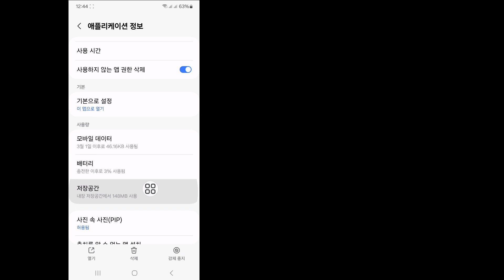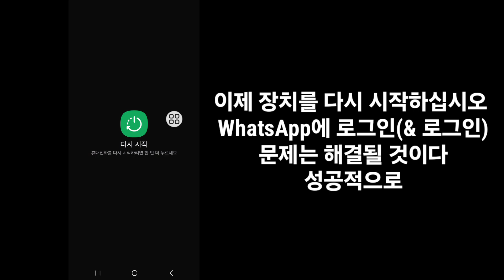Whatsapp에서 비디오 WhatsApp 문제를 로드하지 못하는 문제를 해결하는 방법 | Whatsapp에서 비디오를 로드하지 못했습니다.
Whatsapp에서 비디오를 로드하지 못한 문제를 해결하는 방법을 보여 드리겠습니다. 나중에 다시 입력해 주세요. 문제 매우 간단하고 쉬운 방법입니다.  이 비디오를 시청하고 Whatsapp에서 비디오를 로드하지 못한 문제를 해결하는 방법에 대해 알아보세요. 나중에 다시 입력하십시오. 게시 후 문제 캡션(iPhone 및 Android)

WhatsApp 동영상을 로드하지 못했습니다.